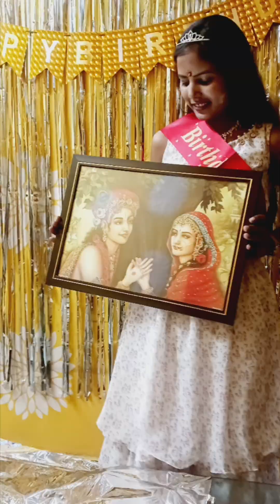Birthday Meh Bhukad pahuchi Meh_Birthday Viral video_Grand party 🥳 🎉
Hello everyone_Welcome to my channel_Mera_Wala_vlog_full comedy with full entertainment 😄 😆
Mehnat ke sth kuch aphno ka pyr bi hona chaye,,
Toh hm bth kreh ish vlog ki toh bhut kuch nayah Kiya Hai bhut kuch kosis bi ki hai Bhut entertainment bi hai bhut comedy bi hai todah sa keh skte hai ki mauj bi hai masti bi hai
Bhut Mehnat bi ki hai ish vlog meh aur ek bth aur wo hai bhut Sarah Sach k sth yeh vlog koh create kiyah hai hmneh mil keh aphni choti si pyri si team keh sth toh aph log ish vlog koh bhut Sarah pyr deh bhut Sarah support deh aur bhut Sarah aphnapnn bi,,yeh toh bhut important hai aphnpan..
Mera_Wala_Vlog
Mobile Mil Hi gaya
My Vlog #
My Team#
My Support #
My World #
My new Channel #
My Blessings #
My family #
My Truth #
My supporter#
My lord shiva #
My sister's #
Mera_Wala_Vlog mtlb meri duniya Mera Sapna meri haqiqat bi Mera pyr Mera ehsash sbh kuch hai Mera_Wala_Vlog..
LIKED MY CHANNEL
SHARE MY CHANNEL
ND LOVE MY CHANNEL..
HAPPY BIRTHDAY MY BEST FRIEND BHUT ACHAH LGA AKR WAHA..